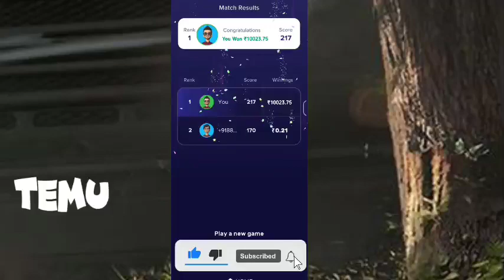Temu Method Temu Hack Temu Glitch free money free stuff Temu gift hack make money online temu hack